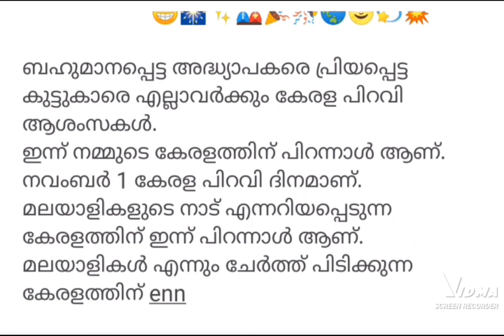Kerala piravi dinam prasangam